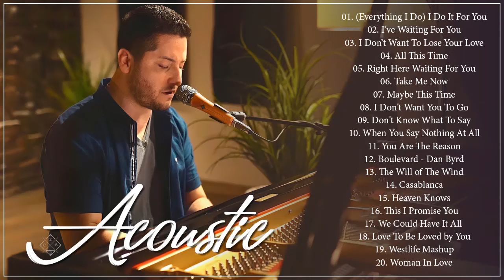Boyce Avenue Greatest Hits - Boyce Avenue Acoustic playlist 2020